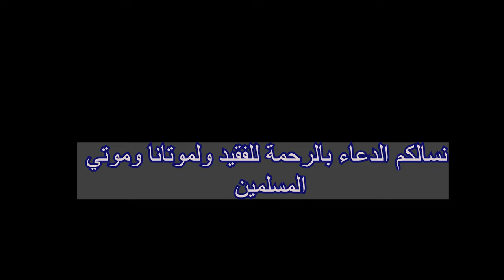سبب خطير يدخلك النار بدون ما تدري الشهيد الشيخ محمد احمد حنفي المجمع الاسلامي الوادي الجديد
جاره القريب. هذا السلوك غير الحسن يشكل مشكلة اجتماعية خطيرة، حيث يؤثر على العلاقات المجتمعية ويؤدي إلى خلل في السلم والسكينة في المجتمعات المحلية.

قد يكون إيذاء الجيران عبارة عن تصرفات مباشرة، مثل الإزعاج المتعمد بواسطة الضوضاء المفرطة، أو التشهير والتجسس على حياة الجار، أو إلحاق الأذى بالممتلكات الشخصية للجار. كما يمكن أن يكون إيذاء الجيران غير مباشر، مثل منع الجار من الاستفادة من حقوقه القانونية، أو عرقلة تقدمه في الحياة بشكل عام.

تترتب على إيذاء الجيران عواقب سلبية على الصعيد الشخصي والاجتماعي والنفسي. فعندما يعيش الشخص في بيئة تسودها التوترات والصراعات مع الجيران، ينعكس ذلك سلبًا على حالته النفسية وصحته العامة. قد يشعر بالقلق والإجهاد المستمر، وقد يتأثر علاقاته الاجتماعية والعائلية. بالإضافة إلى ذلك، قد يشعر بالعزلة والانعزالية نتيجة للصراعات المستمرة مع الجيران.

لحل مشكلة إيذاء الجيران، يجب أن يتدخل المجتمع بأكمله والجهات المعنية. إليك بعض الخطوات التي يمكن اتخاذها:

التوعية والتثقيف: يجب تعزيز الوعي بأهمية العيش السلمي والمشاركة الاجتماعية الإيجابية. يمكن تنظيم حملات توعية تسلط الضوء على قيم التعايش السلمي وحقوق الجيران.

التحكيم والوساطة: يمكن استخدام آليات التحكيم والوساطة لحل النزاعات بين الجيران. يمكن توفير جهات توسط محايدة ومؤهلة للتدخل والتوسط في النزاعات والوصول إلى حلول مرضية للجميع.

تشجيع الحوار والتفاهم: يجب تشجيع الحوار المفتوح والصريح بين الجيران. يمكن تنظيم اجتماعات مجتمعية لتبادل الآراء وحل المشكلات المشتركة.

تحقيق العدالة: ينبغيأن يتم تنفيذ العدالة في حالات الإيذاء الجاري. يجب أن تكون هناك إجراءات قانونية فعالة للتعامل مع حالات الإيذاء وتطبيق العقوبات المناسبة على المتسببين.

التعاون المجتمعي: يعتبر التعاون المشترك بين الجيران أمرًا هامًا للحفاظ على السلم والهدوء في المجتمعات المحلية. يجب تشجيع الجيران على التعاون والمساعدة المتبادلة والتضامن في حل المشكلات المشتركة.

التدخل الحكومي: يلعب الدور الحكومي دورًا هامًا في حماية الجيران وتعزيز العيش السلمي. يجب على الحكومة والسلطات المحلية تبني سياسات وقوانين تحمي حقوق الجيران وتعاقب المتسببين في الإيذاء.

في النهاية، يجب على المجتمع بأكمله أن يدرك أهمية العيش السلمي والمسؤولية الاجتماعية تجاه الجيران. يجب أن نعمل معًا على بناء علاقات إيجابية ومتبادلة الاحترام والتفاهم. بتعزيز الحوار والتعاون، يمكننا تخفيف حدة النزاعات والتوصل إلى حلول ترضي جميع الأطراف وتحقق السلام والسكينة في المجتمعات المحلية.